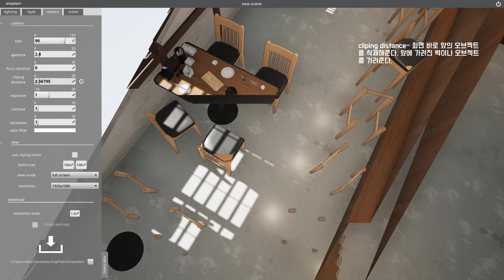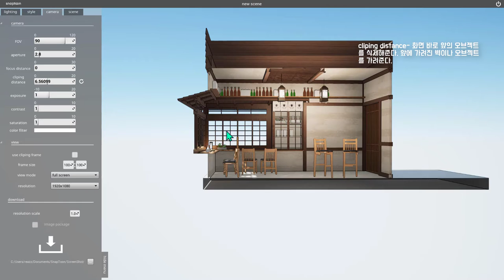snaptoon tutorial 16 - 카메라 바로 앞의 벽(오브젝트) 안보이게 하기